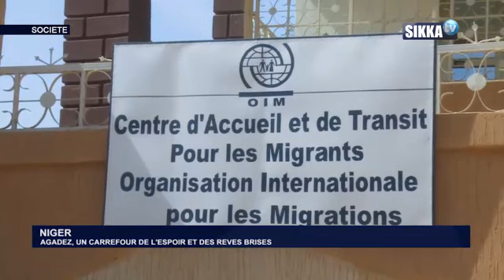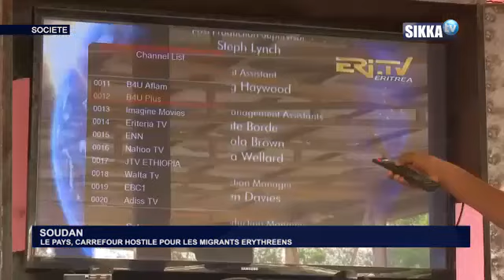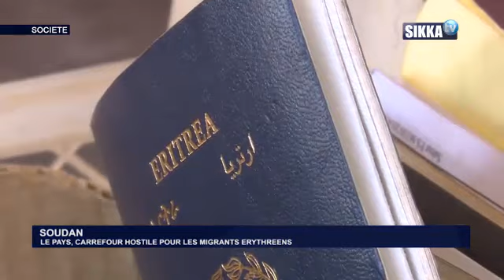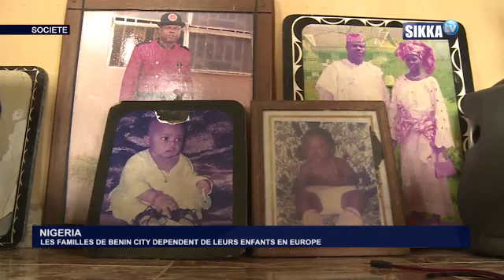AU COEUR DE LA SOCIETE DU 21 06 17